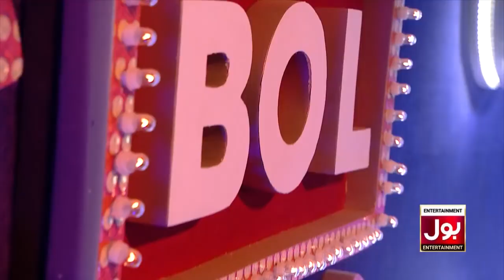Parizaad Cast Latest Interview | Yumna Zaidi | BOL Nights with Ahsan Khan